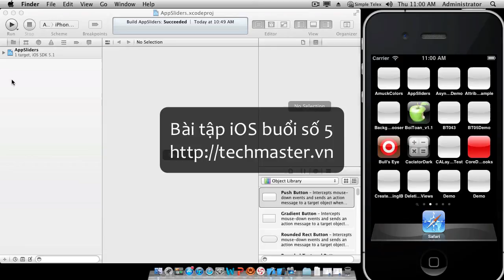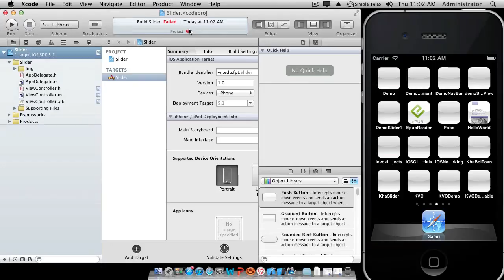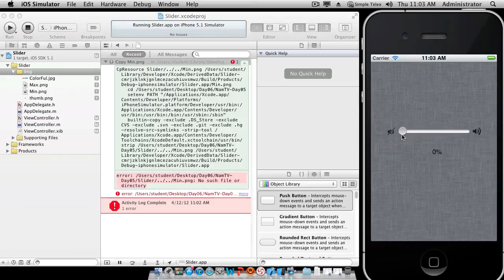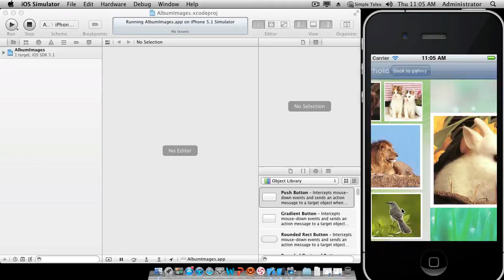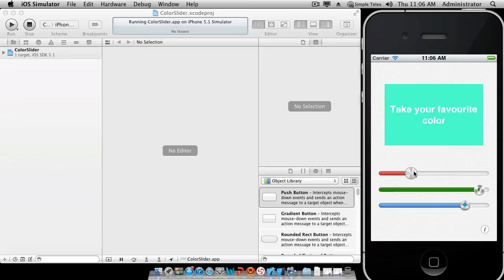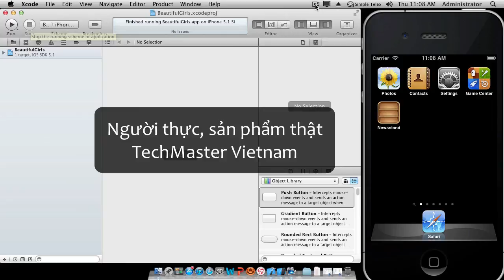Bài tập buổi 5 khóa học "Lập trình ứng dụng iOS" tại TechMaster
Yêu cầu bài tập buổi số 5: hãy thay đổi giao diện chuẩn của UISlider và viết ứng dụng sử dụng UIScrollView.